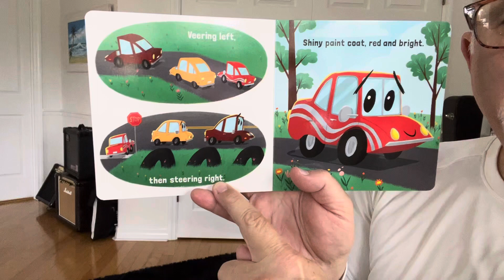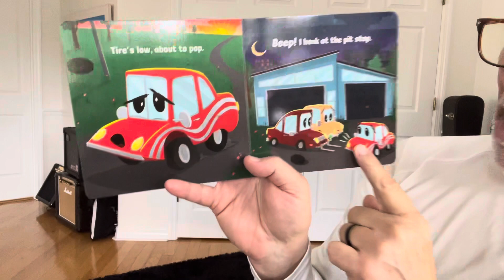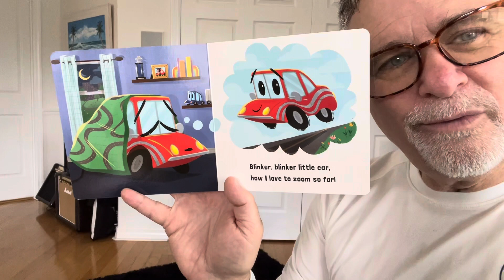Papa Marsh Reads, "Blinker, Blinker, Little Car"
Blinker, Blinker, Little Car Board book – April 4, 2023
by Susan B. Katz (Author), Jennifer Taylor (Illustrator)
Get ready for bed with this charming board book set to the tune of the beloved nursery rhyme, Twinkle, Twinkle, Little Star.
"Kids will fall in love with this adorable red car! That it's cleverly written to the tune of a beloved lullaby will make it even more fun as they sing along with their parents!
A must for any child who loves cars!" -Laura Numeroff, NYT Bestselling Author of "If You Give A Mouse A Cookie" series
"With adorable illustrations and fun rhymes, this board book is the perfect story for any kid's bedtime. I have no doubt that it will soon be a family favorite." - Arianna Huffington, Founder & CEO, Thrive Global
"Taylor's colorful illustrations of downright adorable, anthropomorphic vehicles, which evoke the Pixar Cars franchise, are engaging and complement the text-the image of the little red car tucked in, snoozing away, is especially endearing. Sure to help get the jammie-clad set get ready for bed." - Kirkus Reviews
"The personified vehicles will appeal to Disney's "Cars" fans. A recommended title for collections catering to the vehicle obsessed."-School Library Journal
Blinker, blinker little car, how I love to zoom so far!
After a busy day of play, including a thrilling race in the park, follow an adorable car as it gets ready to sleep in this rhyming bedtime story.